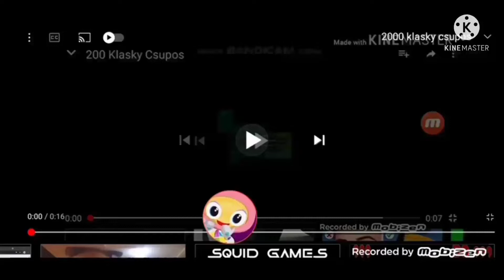5372 klasky csupos